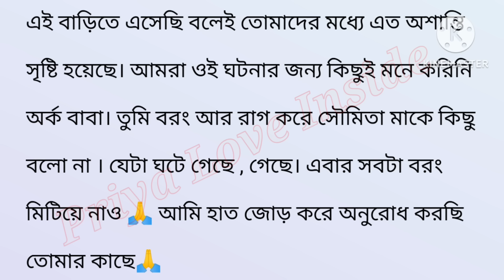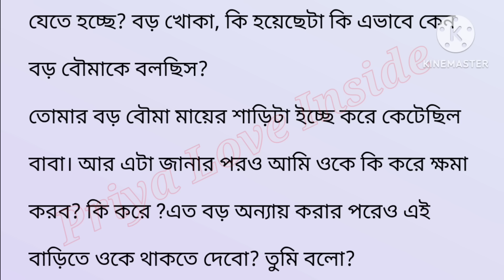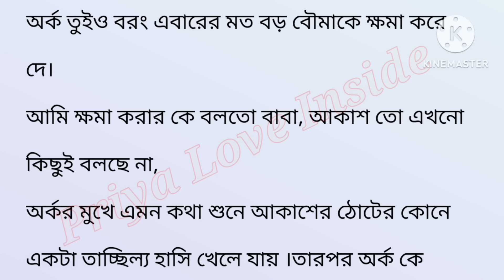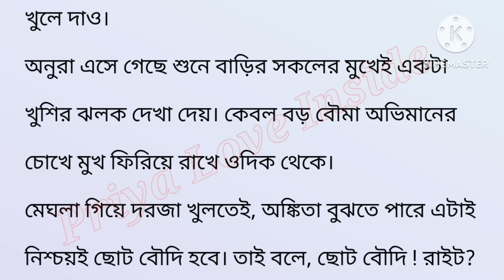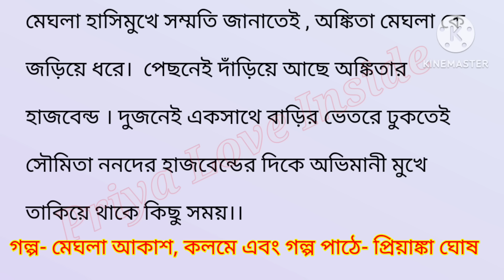বাড়ির বউয়ের কুকীর্তির কথা জানতে পেরে শ্বশুর মশাই এমন সিদ্ধান্ত নিল শুনলে অবাক হবেন!!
গল্প
কলমে

গল্প পাঠে